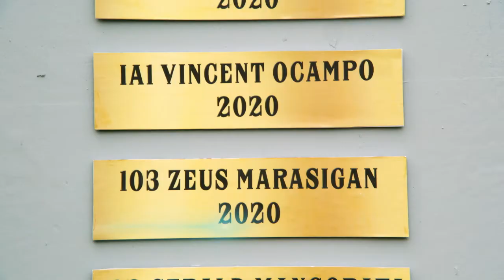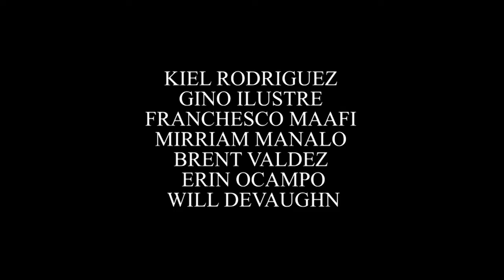Beautiful Justice: Full Episode 97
Alice (Yasmien Kurdi), Kitkat (Bea Binene), and Brie (Gabbi Garcia) are different but strong women who are living peacefully with their families—until an illegal raid happened that puts their loved ones' lives in danger. This incident eventually motivated them in seeking revenge against the people who wreaked havoc in their lives.

Stream the full episodes of 'Beautiful Justice' starring Yasmien Kurdi as "Alice", Bea Binene as "Kitkat", and Gabbi Garcia as "Brie". Also in the cast are Derrick Monasterio, Valeen Montenegro, Victor Neri, Bing Loyzaga, Gil Cuerva, Kevin Santos, Lilet, Therese Malvar, Gabby Eigenmann, and Carlos Agassi.